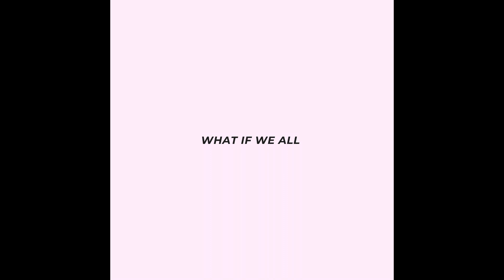Are life groups important? // D.T.S. // Deeper Than Sunday